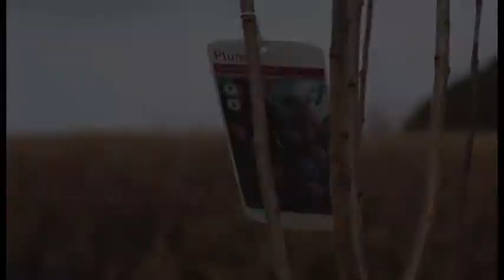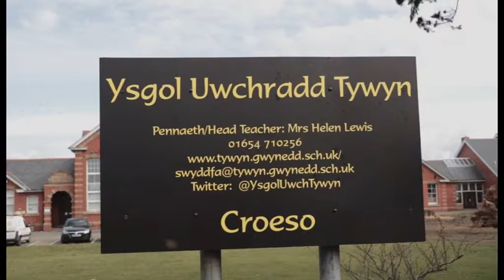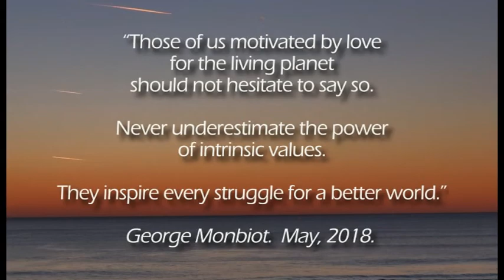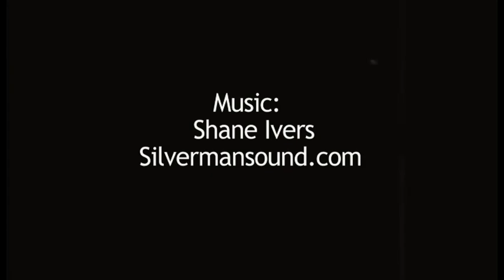GTG Newsreel 2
What's been going on in the Welsh coastal community of Tywyn?

Environmental group Greener Tywyn Gwyrdd are busy encouraging individuals and businesses to make positive changes to help combat really dangerous future climate change.